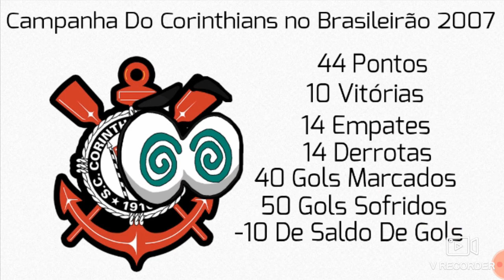Campanha do Rebaixamento do Corinthians no Brasileirão 2007 [Pedido de Eliete Marques]